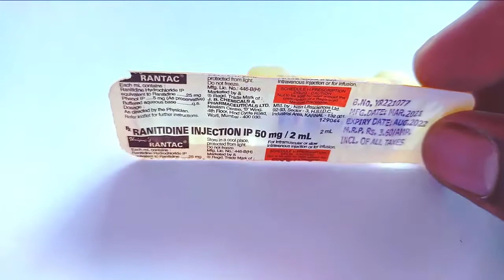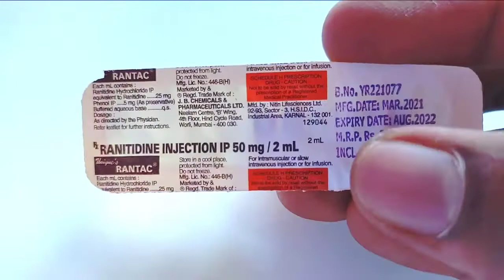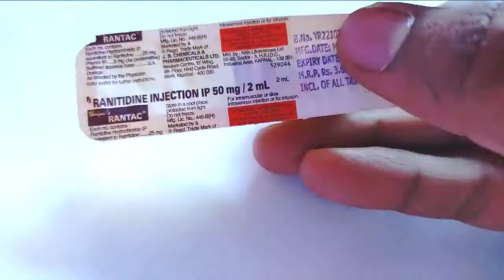Rantac Injection uses in bengali. Rantac Injection sides effects .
Rantac Injection uses in bengali.
Uses 👉Gastroesophageal reflux disease, peptic ulcer, duodenal ulcer, zollinger elison syndrome, post operative ulcer .

👨‍⚕️Dipak Roy.

🏠From 👉 Joypur , Bankura ( W. B )